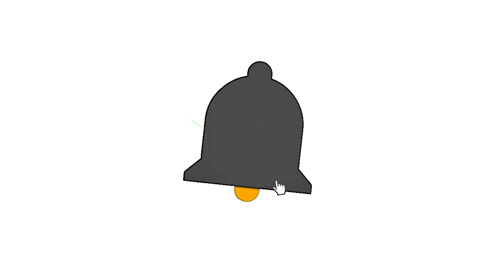REACTION | Mv HEY HEY : MILLI feat. ฮาย อาภาพร [ OFFICILA MV ]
MILLI (มิลลิ) กับเพลงใหม่ HEY HEY  feat. ฮาย อาภาพร เพลงม่วน จอย สุดด